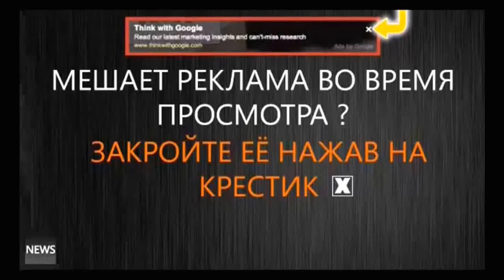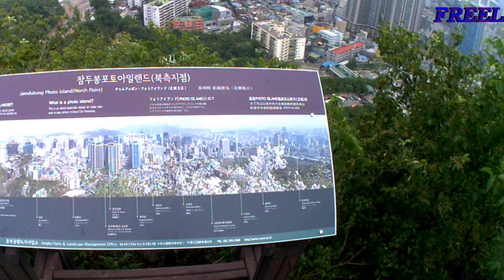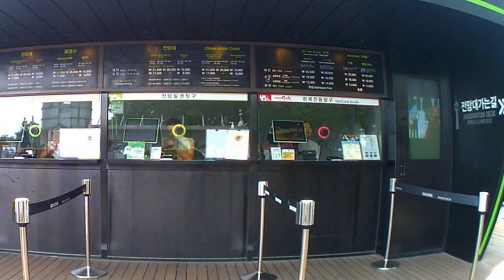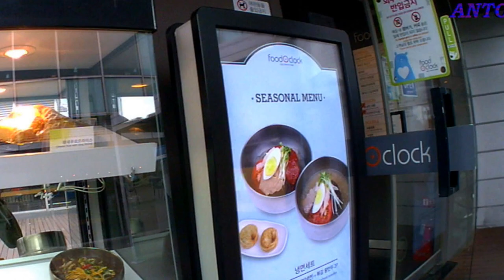ИНТЕРЕСНО СМОТРИ ЮЖНАЯ КОРЕЯ ИДУ НА ГОРУ СЕУЛ ТАУН ТАМ КРАСИВО 😁